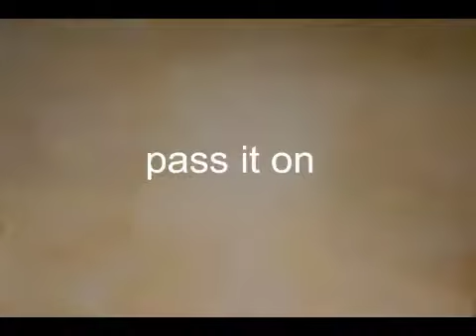Pass It On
Peaceworks - a youth movement for peace

Peaceworks is empowering young people to become global citizens for peace by LEARNING about, TALKING about and LIVING OUT the way of peace.